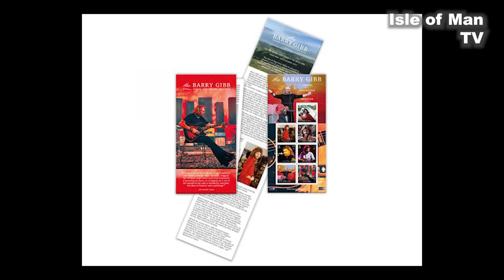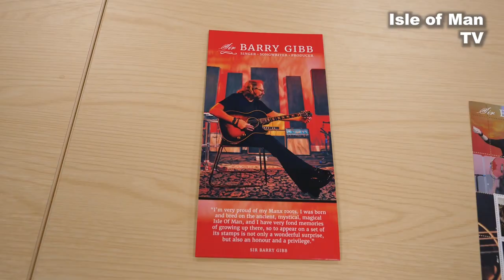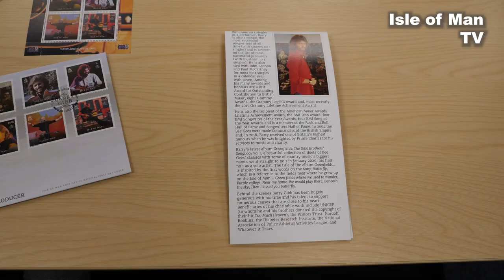Sir Barry Gibb special edition stamp Issue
Isle of Man born singer Sir Barry Gibb has been celebrated on a new set of Manx stamps. The Isle of Man Post Office have issued a special seven-stamp release charting his career between 1969 and 2019.